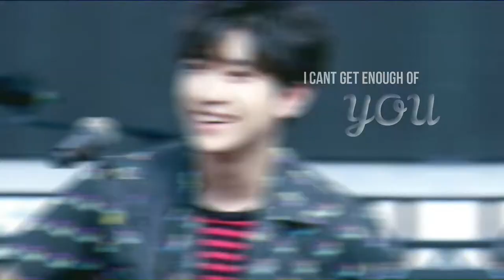sungjin ; cant get enough • fmv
another one ~~

- kay

- edited video is ours

SONG; cant get enough - basenji